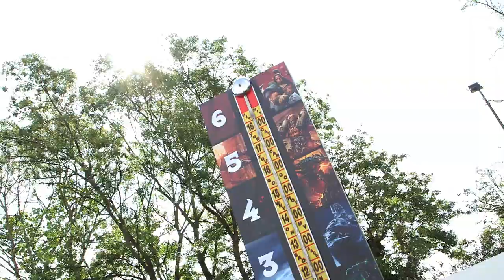WoWatHellfest - Tag 1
Seht euch die Zusammenfassung des ersten Tages von WoWatHellfest an! Blizzard Senior Art Director Samwise Didier und World of Warcraft Lead Game Designer Luis Barriga hängen mit Metal-Musikern wie Charlie Parra in der Hellfire-Taverne ab.